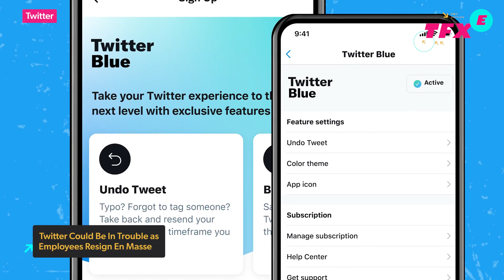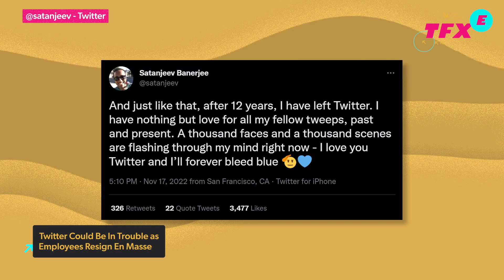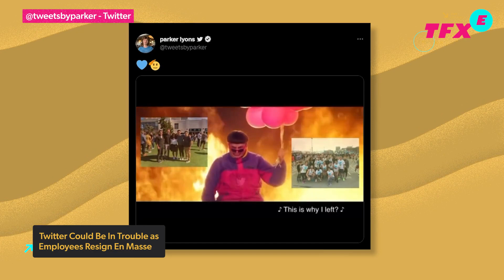Elon Musk Amps Up "Hardcore Twitter 2.0" As Employees Resign - IGN The Fix: Entertainment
There’s a lot going on over on Twitter, with a lot of Twitter employees not being on board with what Elon Musk is dubbing ‘hardcore Twitter 2.0.’ Twitter employees are locked out of Twitter HQ, as Elon and his leadership are scared some of their employees might sabotage the company from the inside. What’s going to happen with Twitter is the major question on everyone’s mind, and is ElonMusk making good decisions for the company? And what are the possible Twitter alternatives for Twitter users? Also in the news, Jojo’s Bizarre Adventure Stone Ocean’s final episodes release date, and Wakanda Forever asserts dominance at the box office.